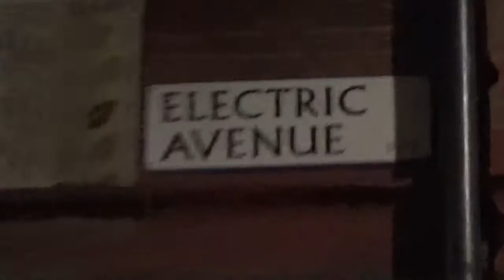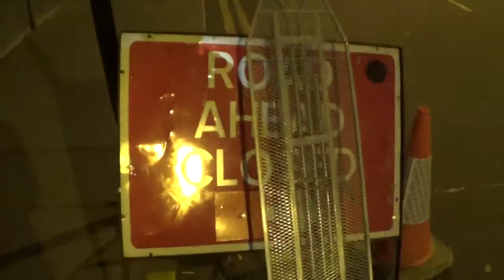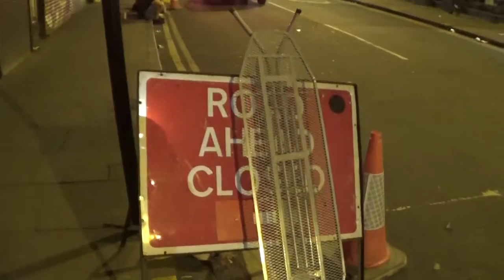We're Gonna rock down to Electric Avenue